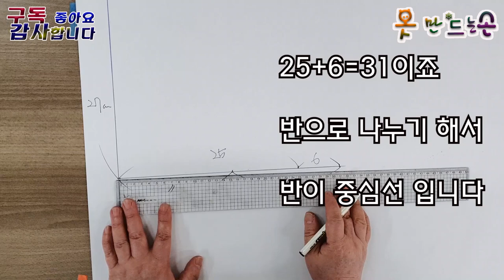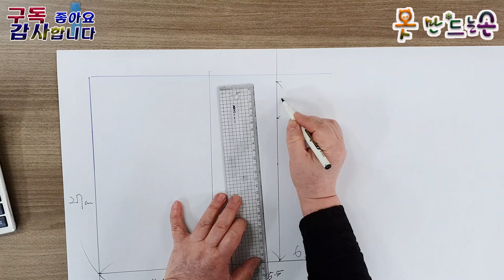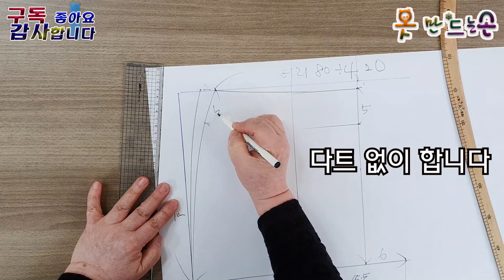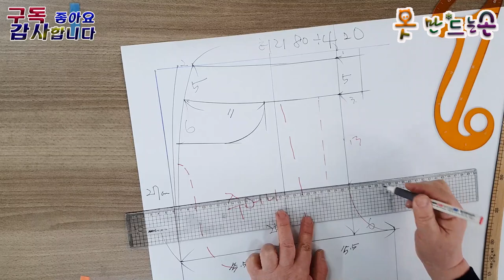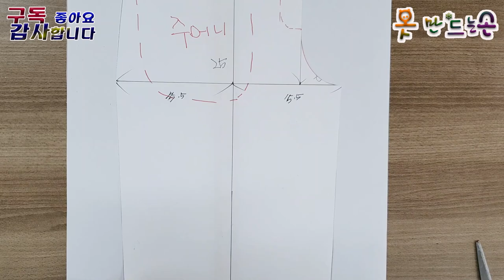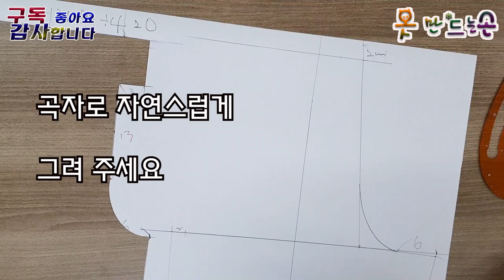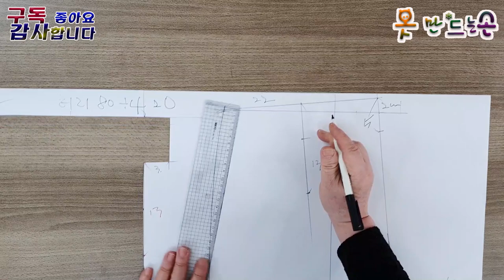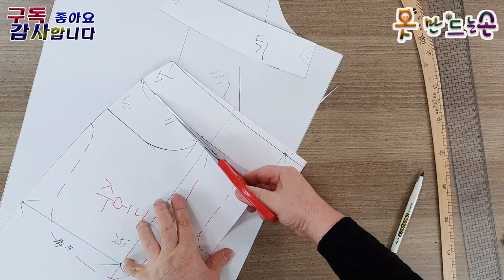통바지패턴\옷만드는손\subscribe\Like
원단은 클리어 블랙 입니다
밴드/룰루체리원단 에서 구입

밑위길이 27cm는  누구나 입을수있게
길게 한거에요 허리가40인치 되시는분도
밑위 27cm 면 충분히 입을수 있죠